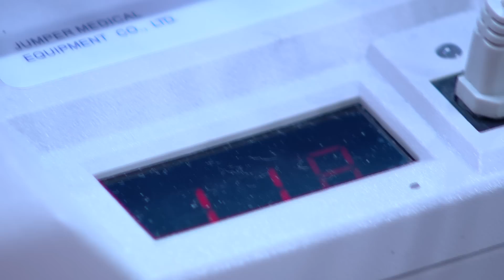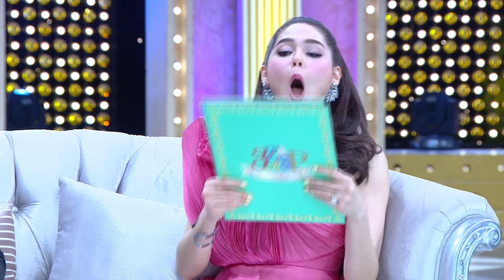3แซบ | 14 กุมภาพันธ์ 2559 | แมทธิว&ลีเดีย , กระแต&หลุยส์ | HD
รายการ 3แซบ

“แมทธิว&ลีเดีย” ถือเคล็ด
ห้ามตั้งชื่อ-ซื้อเสื้อผ้ารอลูก

เผลอแป๊บเดียว ลีเดีย ท้อง 4 เดือนแล้ว งานนี้ แมทธิว หวงเมียยิ่งกว่าเดิม แถมถือเคล็ดสุดๆ ห้ามตั้งชื่อ-ห้ามซื้อเสื้อผ้า-ห้ามบอกเพศลูกเด็ดขาด! แต่ที่เหมือนกันคือ เห่อหนักมาก ขนาดซื้อเครื่องฟังเสียงหัวใจทารก แถมลีเดียยังมาเปิดท้องให้ฟังเสียงสดๆ กลางรายการ ทำเอา 3 พิธีกรตื่นเต้นกันสุดๆ

อีกคู่ กระแต-ศุภักษร กับ หลุยส์-อาทิตย์ ก็เปิดปุ๊บติดปั๊บเหมือนกัน แต่ประกาศแล้วว่าได้ลูกสาว ห้ามพลาด “3 แซบ” อาทิตย์นี้ บ่ายโมง ช่อง 3

ดู 3แซบ ย้อนหลัง ตลอดปี 2559